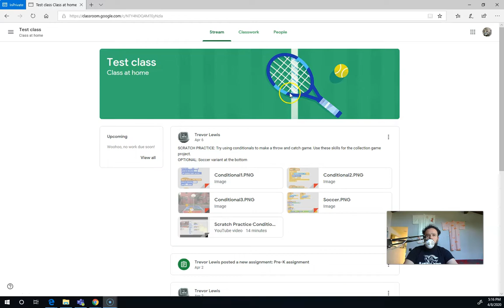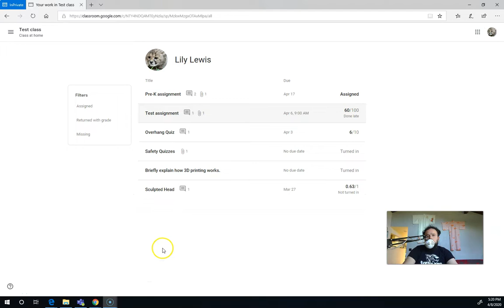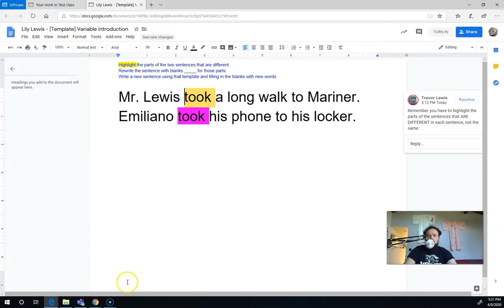Google Classroom for Students Check Feedback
How to check for grades and feedback from the teacher if you are a student. How to get to VIEW YOUR WORK, the most important button in Google Classroom. Created for use in the Voyager Middle School STEAM Lab class with middle school students.